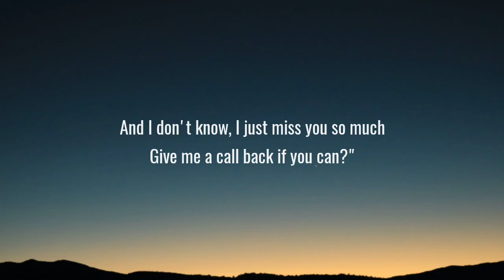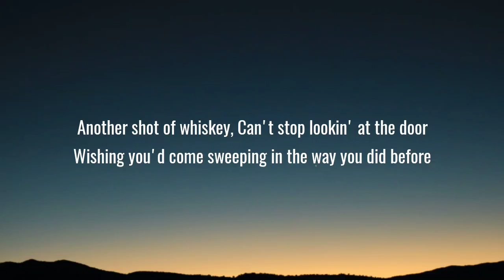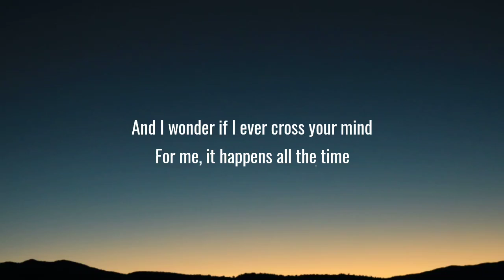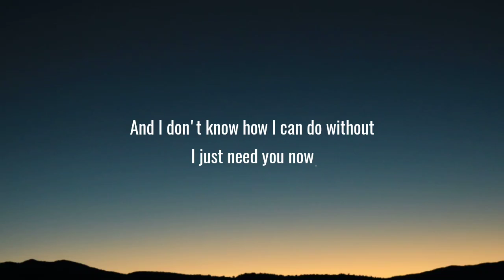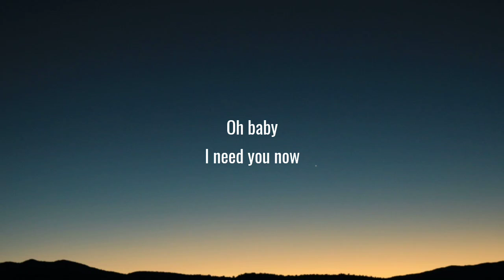Lady Antebellum - Need You Now (Lyrics)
Lyrics:

[Intro: Hillary Scott & Charles Kelley]
"Hey, sorry I missed your call, just leave a message after the beep"
"Hey, yeah, it's me, just been thinking about everything tonight
And I don't know, I just miss you so much
Give me a call back if you can?"

[Verse 1: Hillary Scott]
Reachin' for the phone 'cause I can't fight it anymore

[Pre-Chorus: Hillary Scott & Charles Kelley]

[Chorus: Hillary Scott]
It's a quarter after one, I'm all alone and I need you now
Said I wouldn't call, but I've lost all control and I need you now

[Verse 2: Charles Kelley]
Another shot of whiskey
Can't stop lookin' at the door
Wishing you'd come sweeping in the way you did before

[Pre-Chorus: Charles Kelley with Hillary Scott Charles Kelley]

[Chorus: Hilary Scott]
Whoa, oh

[Bridge: Hillary Scott & Charles Kelley]
I guess I'd rather hurt than feel nothin' at all

[Chorus: Hillary Scott, Charles Kelley & Lady A]
And I said I wouldn't call, but I'm a little drunk and I need you now

[Outro: Hillary Scott with Charles Kelley & Hillary Scott]